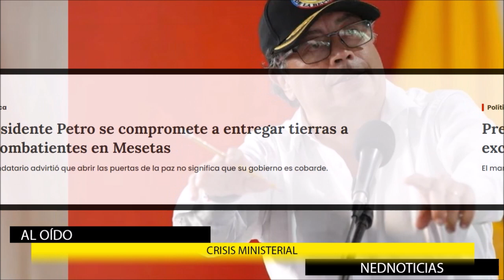ALERTA ⚠️ ¿CRISIS MINISTERIAL EN EL GOBIERNO PETRO?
Gobierno Petro anuncia una reingeniería institucional para reforzar la implementación de los Acuerdos de Paz con las Farc
Se conocieron las conclusiones de la gran cumbre por la paz que se desarrolló en Cartagena.